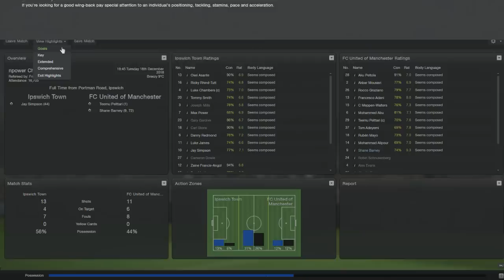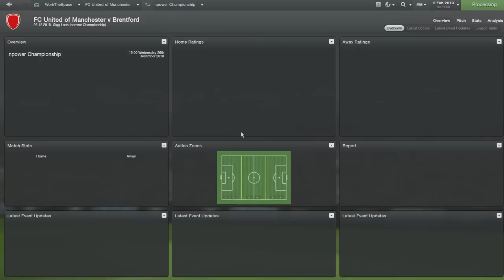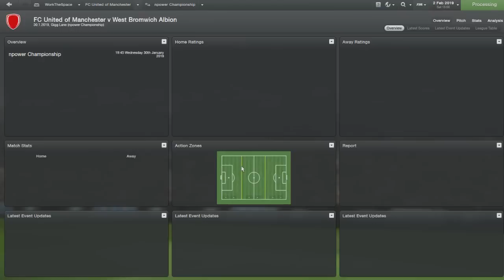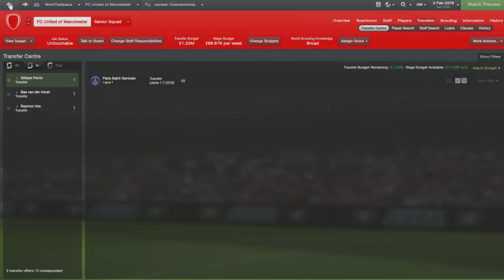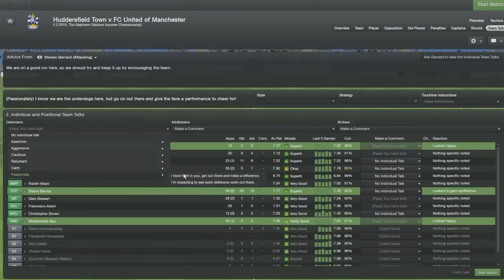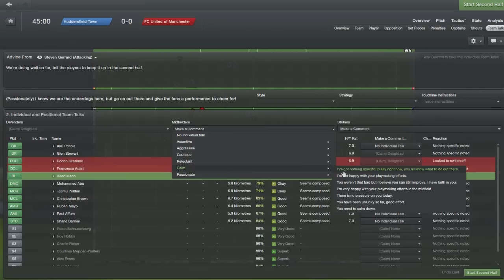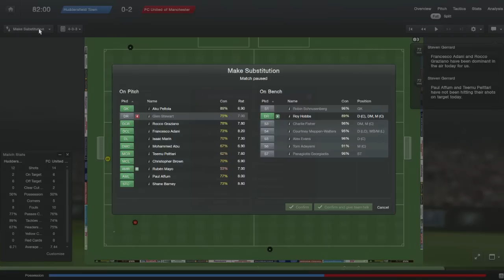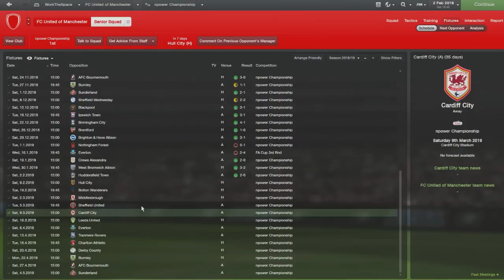Road to Glory - Ep.52 Surging Up The Table | Football Manager 2013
30 Likes and episode 53 will be up today!

-Jack